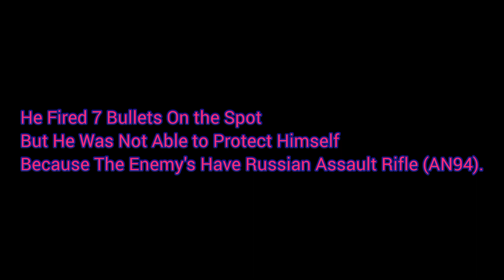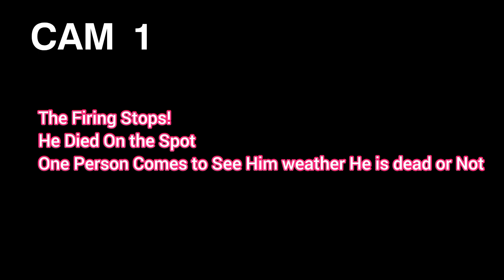Moose Wala Shot Dead A Day After Security Was Withdrawn? Murder Or Accident?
𝗦𝗶𝗱𝗵𝘂 𝗠𝗼𝗼𝘀𝗲𝘄𝗮𝗹𝗮 𝗦𝗵𝗼𝘁 𝗗𝗲𝗮𝗱 𝗕𝘂𝗹𝗹𝗲𝘁𝘀 🔊( 𝗦𝗼𝘂𝗻𝗱  )

𝘀𝗶𝗱𝗵𝘂 𝗺𝗼𝗼𝘀𝗲 𝘄𝗮𝗹𝗮 𝘀𝗵𝗼𝘁 𝗱𝗲𝗮d